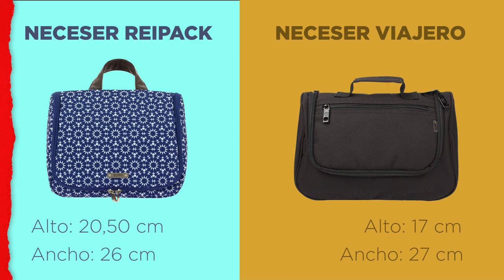Maletas, bolsos y bolsas para viajes de verano | TOTTO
¡Las vacaciones son sagradas! Seas de descansar o de vivirlas a tope, deja que nuestros productos te hagan tus viajes más cómodos.